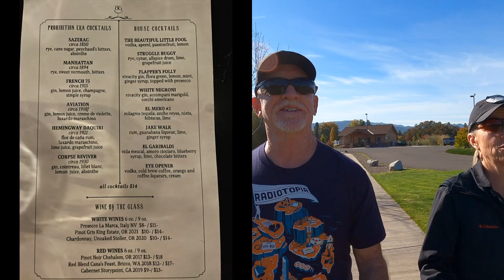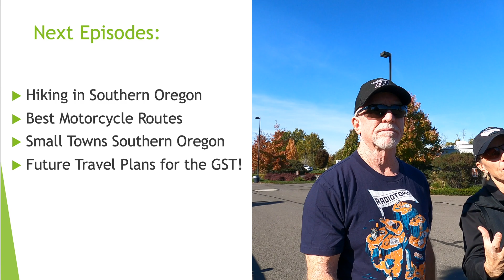RV Travel Southern Oregon and Time with Family! EP 8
We made it back to Southern Oregon and it feels wonderful. Time with friends, family, a family wedding, and getting back on the motorcycles. Oregon Butler Map

Our sons spoiled Caroline with time at a Speakeasy and fun out on the town. There sometimes seems like never enough time with our sons... but we head to the Rogue Valley for the winter with the motorcycle roads, mountains, hiking, and more family and friend time.

John and Caroline 🍀
📚 Chapters:
00:00 - SKIT: The GST Infomercial!
01:30 - Intro to Southern Oregon
02:00 - Back together with our sons and family time
02:28 - Speakeasy with sons...
02:44 - Two drink mom - she can be fun!
03:30 Back in Southern Oregon Hike Roxy Ann
03:40 - Motorcycle Southern Oregon Greensprings Highway
03:45 - Motorcycle music video
05:00 - What is next - Southern Oregon

📸🤳 Camera Equipment Used:
Insta 360 Camera
Sony A7Rii
GoPro 9 @GoPro
Helmet Cam: Sena Prism Tube
DJI Drone
Peak Design (Carbon Fiber) Tripod
Peak Design (Aluminum) Travel Tripod
Peak Design – Capture Camera Clip for hiking or Go Pro Attachment

 SRC MOTO has given product support to John and Caroline.
Be sure and tell them The GST sent you. No current discounts are offered but they do provide an incredible product and fantastic service. Our product was shipped and received within 2-3 days!

 We often use Butler Maps for the best motorcycle routes.

to find the helmet that is right for you!

Amazon Link to the 2” – 7/8” Handlebar Rox Risers from Speed FX:
*We may earn from qualifying Amazon purchases.

2 NEW 🏍 Motorcycles!

 🚴‍♀️  E-Bicycles:
Rad Power: City Step Thru
Rad Rover E-Bike

RV:
Grand Design Momentum 351M - Toy Hauler